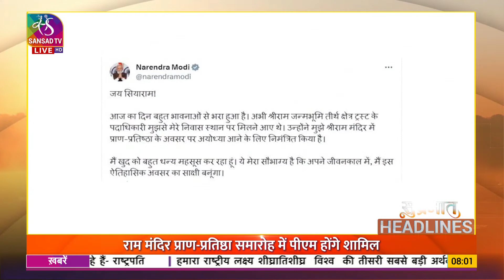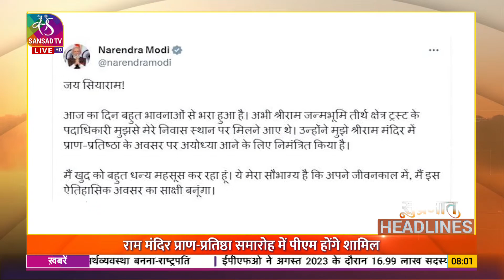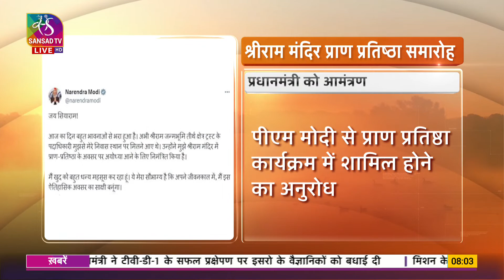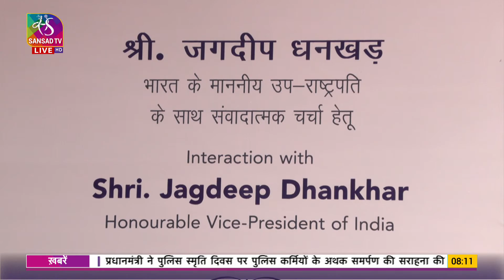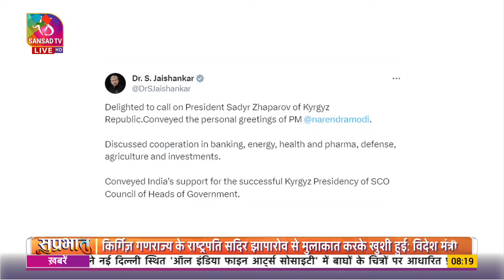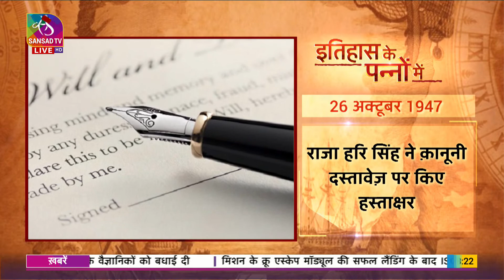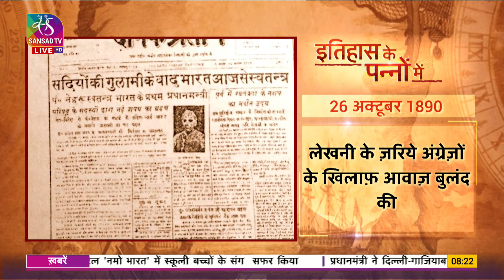Suprabhat | सुप्रभात | 26 October, 2023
"सुप्रभात" में आप देखिए देश दुनियाँ की गतिविधियाँ और विशेष रिपोर्ट साथ ही देखिए आज का इतिहास।

Anchor - Shalini Khandelwal

Production Team - Anna, Narendra

Music Courtesy: Memories ULB_Production
                             : Military Trailer Vens Adams